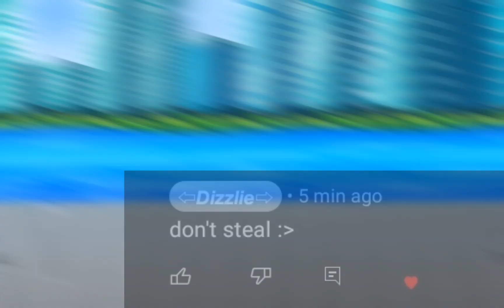I WOKE UP IN A NEW BUGATTI 🌚 | Trend | AM + Capcut | ⚠️SHAKE AND LIL COLOR WARN⚠️(ft.in desc)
Og:idk

Ft.

Eclipse

Sylva

Glacie

(all of them are pokemon furry oc's from my alt)